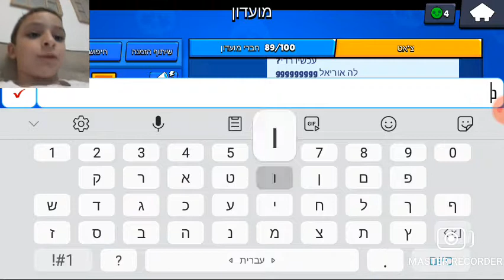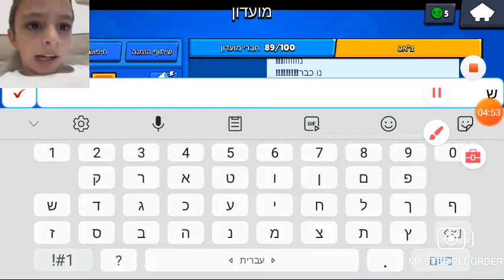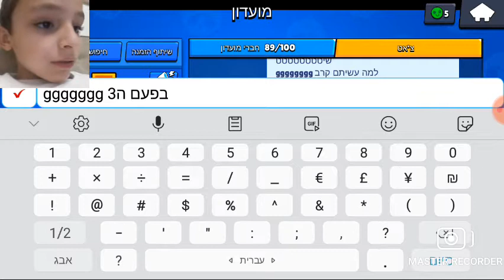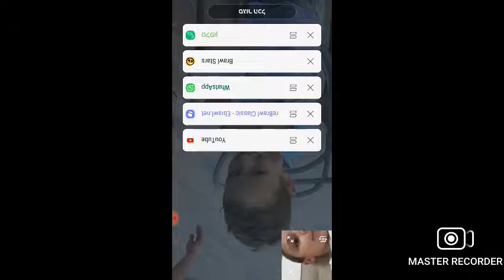טורניר היוטיוברים הגדול!!!!!